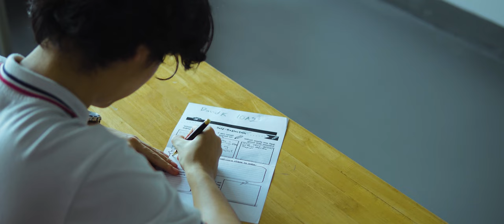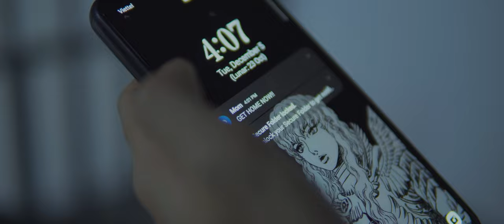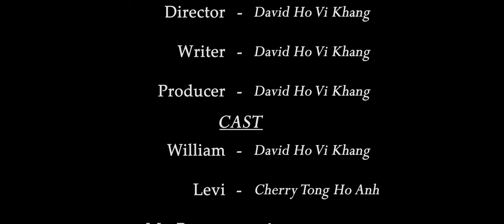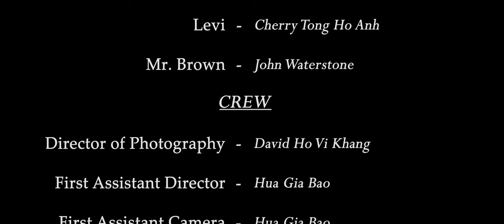A Pretty Face | Short Film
A Horror Short Film that i created for my personal project.